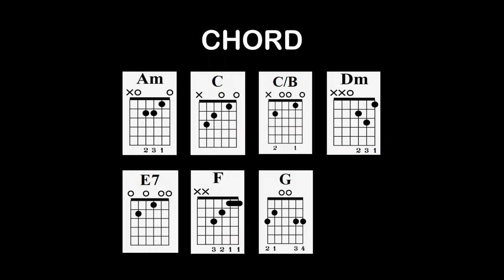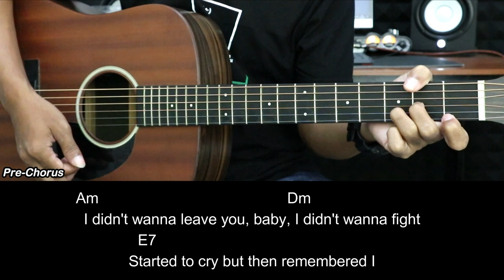Flowers - Miley Cyrus | EASY Guitar Tutorial - Chords / Lyrics - Guitar Lessons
Flowers - Miley Cyrus | EASY Guitar Tutorial with Chords / Lyrics and Strumming Patterns - Guitar Lessons

* Fingerstyle : @yunusguitarist
* Electric Guitar : @gitaronline
* Instrumental Acoustic : @yunusacoustic